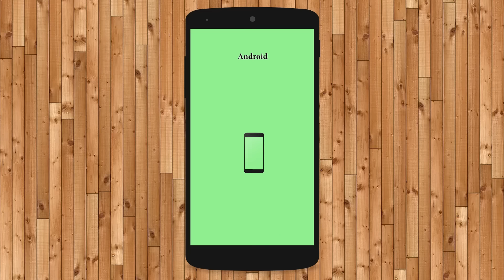Kérdezzetek! Feri A DroidFan#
Sziasztok, várom a kérdéseket! :)